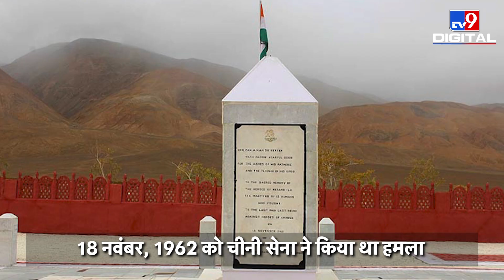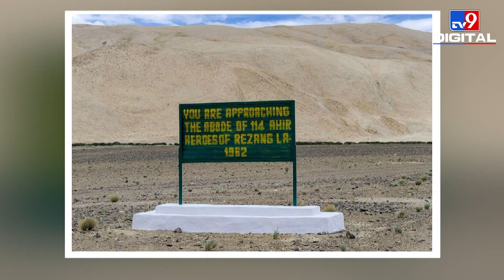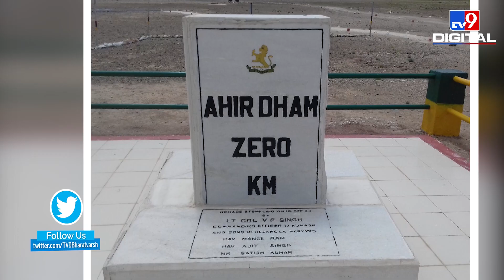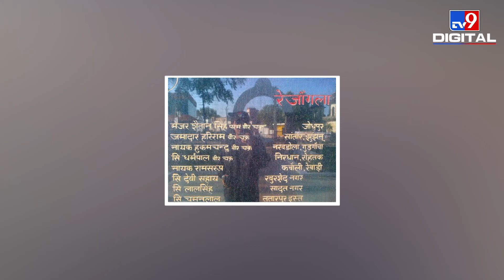1962 युद्ध के वीरों की कहानी, Rezang La में 1300 चीनी सैनिकों को मार कर पाई थी वीरगति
भारत के रक्षा मंत्री राजनाथ सिंह लेह-लद्दाख के दौरे पर चुशूल स्थित रेजांग ला पहुंचे है. यहां उन्होंने 1962 के युद्ध में शहीद हुए सैनिकों की याद में नए सिरे से बनाए गए वॉर मेमोरियल का उद्घाटन किया और उन्हें श्रद्धांजलि दी. ये युद्ध स्मारक 13 कुमाऊं रेजीमेंट के उन बहादुर भारतीय सैनिकों को समर्पित है, जिन्होंने रेजांग ला की लड़ाई में चीन को पटखनी देते हुए शहीद हुए थे. 59 साल पहले भारतीय जवानों ने वीरता की एक ऐसी कहानी लिखी थी, जो आज भी युवाओं के जेहन में देशभक्ति की भावना पैदा करती है.

Credit: National | Sakshi/Producer | Sahil/Editor